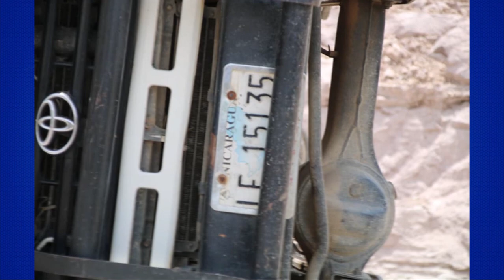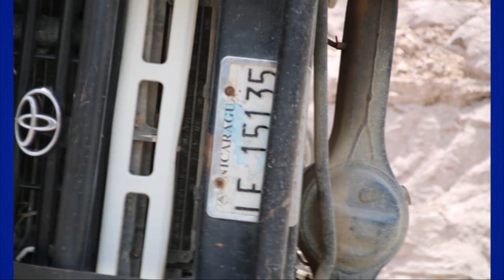Dos muertos y varios heridos deja un vuelco de camioneta sobre carretera El Sauce-Estelí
Noticias12Nicaragua Dos muertos y varios heridos deja como resultado un vuelco de camioneta sobre carretera El Sauce-Estelí.